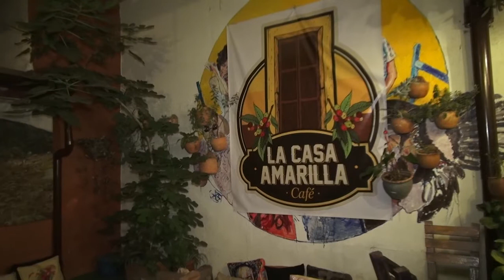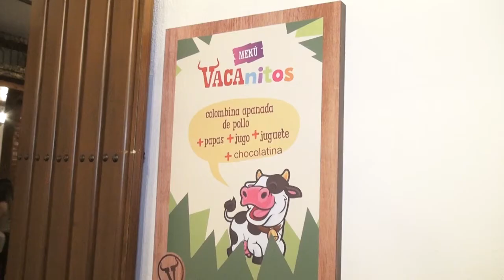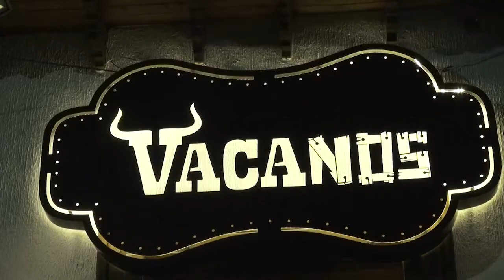Tierra que Amaña - Ocaña Nocturna